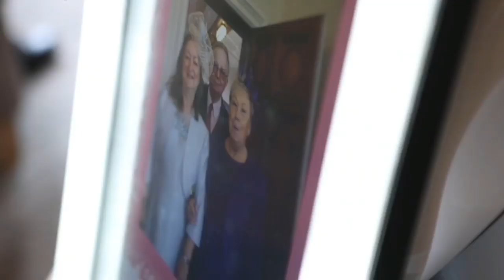Robot Photo Booth.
Emily the robot will roam around your venue wowing guests as she interacts and talks to them, She will even ask they would like her to take a photo!